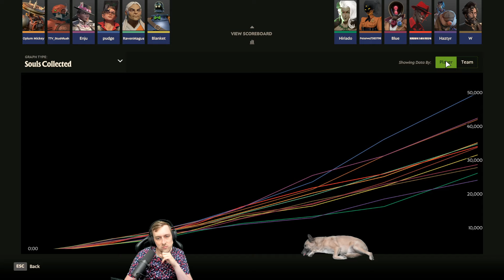Turrets are so good in Deadlock - Purge McGinnis Deadlock